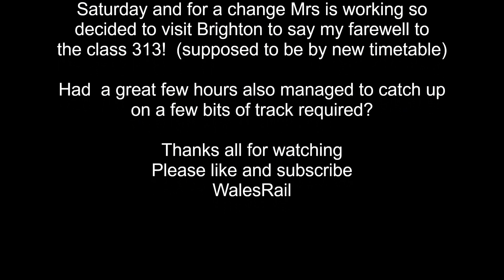Class 313 Pilgrimage to Brighton Station 22nd April 2023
Class 313's in the final months